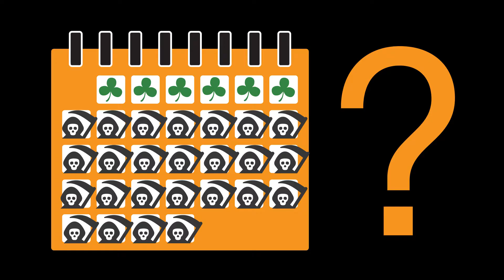Exploring the History of Halloween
With Halloween just around the corner, the Magnatag team decided to take a look at the ancient origins of America's fastest growing Holiday.